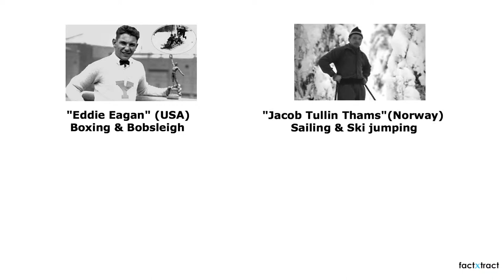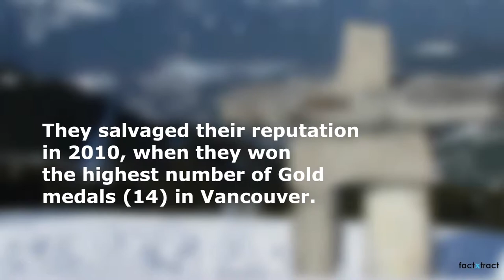5 Interesting Facts Winter Olympics 2014 sochi Сочи